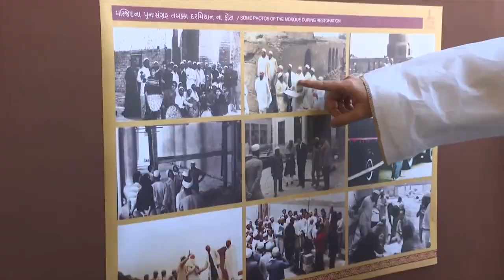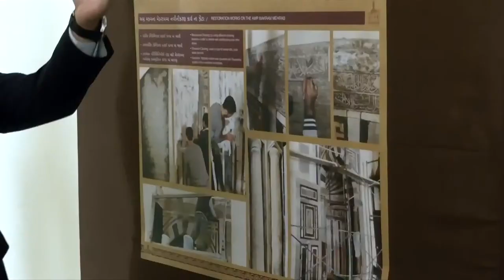PM Modi Visited Al-Hakim Masjid in Cairo, Egypt | The Dawoodi Bohras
On his State visit to Egypt on 25th June 2023, the Hon’ble Prime Minister of India @pmoindia  Mr Narendra Modi visited the historic Al-Hakim Masjid in Cairo. Shahzada Husain Burhanuddin, son of the leader of the Dawoodi Bohra community, His Holiness Syedna Mufaddal Saifuddin, was present on the occasion to warmly receive the PM.

The Masjid is also known as Al-Anwar, meaning "the Luminous", similar in style to the name of the earlier Al-Azhar Mosque founded by the Fatimids. It is the second-largest Masjid in the city of Cairo and the fourth oldest.

The significance of this Masjid extends beyond its architectural grandeur, holding deep cultural and religious importance for the Dawoodi Bohra Muslim community.

Video Courtesy: @NarendraModi